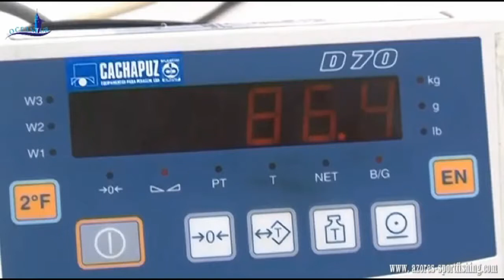Oceantur Sport Fishing Ponta Delgada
Don’t worry if you don’t have any experience we will teach you everything.